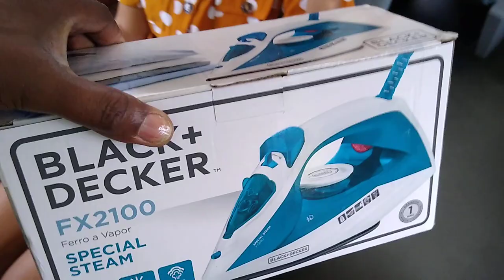ROCHA TOUR PASSEIO À SÃO LOURENÇO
Rocha Tour Passeio a São Lourenço, a tranquilidade do primeiro Bingo viagem de ida